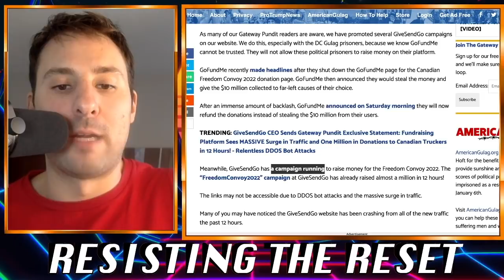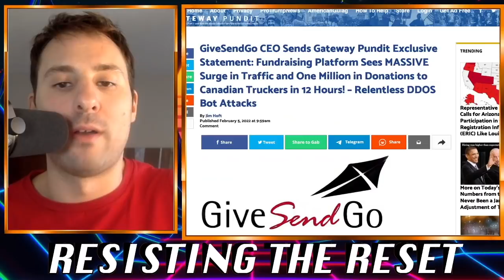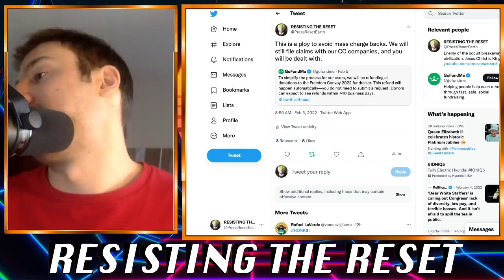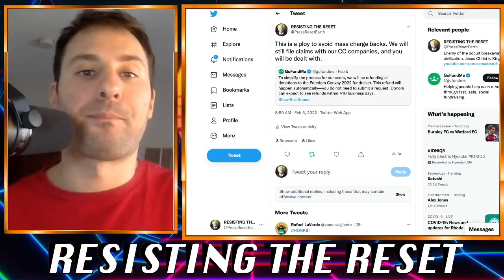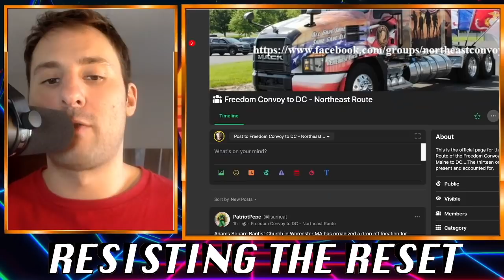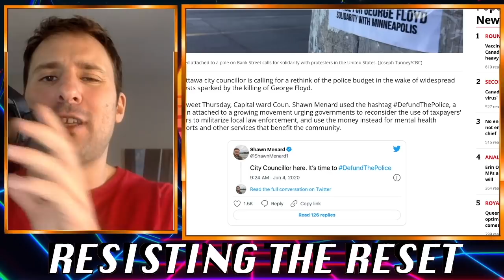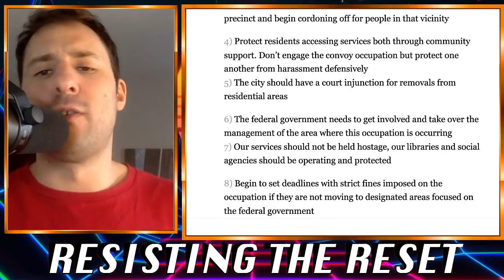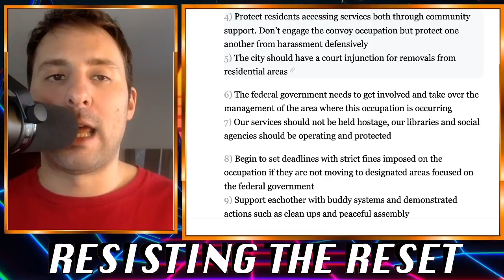Freedom Convoy to DC Scheduled for March 7th | GoFundMe DESPERATELY Try to Avoid Mass Charge Backs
Bitcoin: 1LFKBoWLaBEQbNawKgtkbkdzNQ9y7Vrwxd
Ether: 0x66FeA2e8D9fc354F958976e09FBC60d28F271DDa
Litecoin: LMiWBjrX9aN8cqcaxDHfKWkGJf9avWEvPE
ARRR: zs1gznvjqqhr45mfexrpz5zy3k8f9vw676rhunetzjqskf2dgqug9p5wpfvv9a0maay3usqqefrvdv